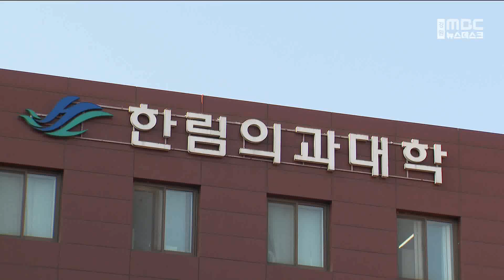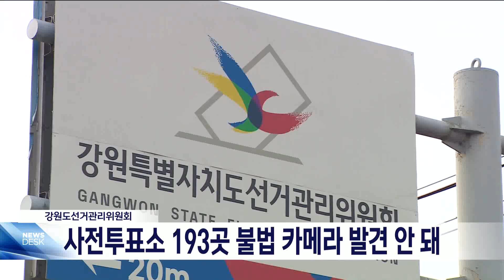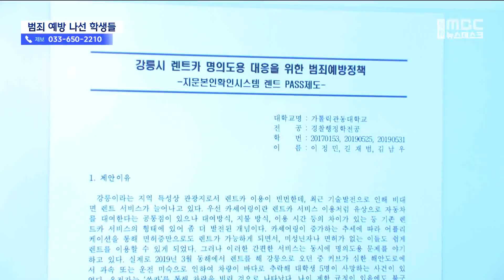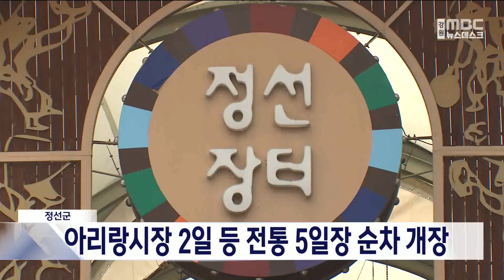MBC강원 뉴스데스크 다시보기 20240401